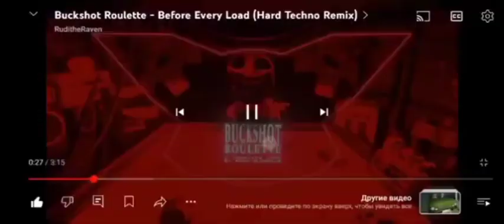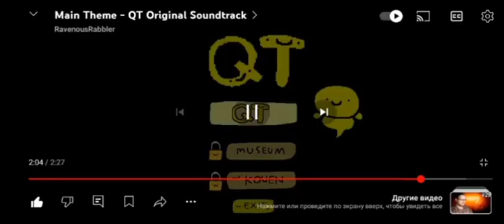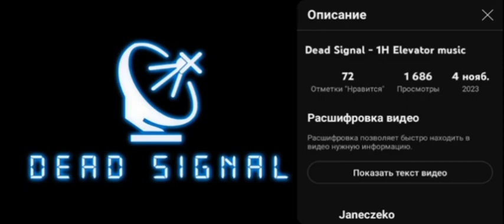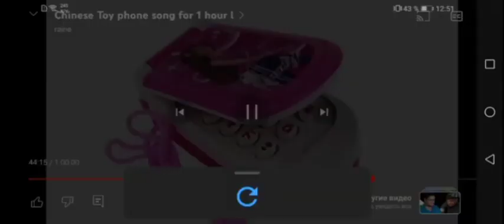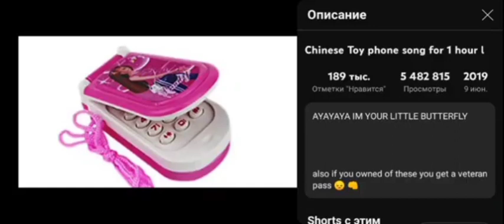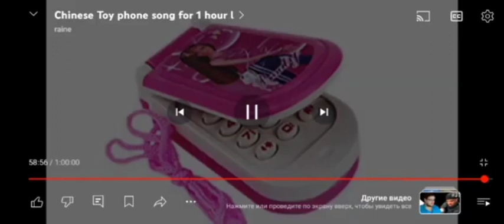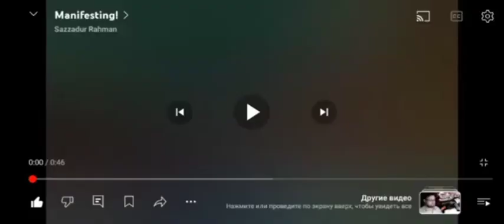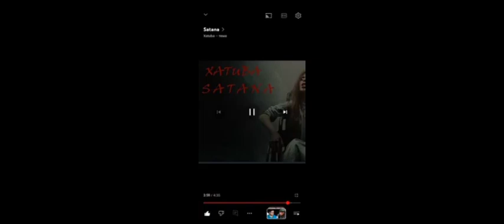видео с скорости х_х